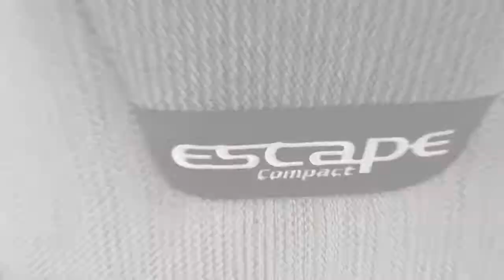Swift Escape Compact C402 2019 - lovely motorhome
Contact Broadlane:
Alcester (near Stratford-upon-Avon)-